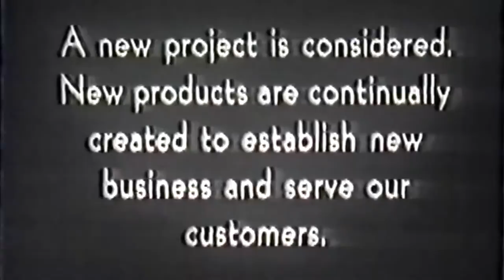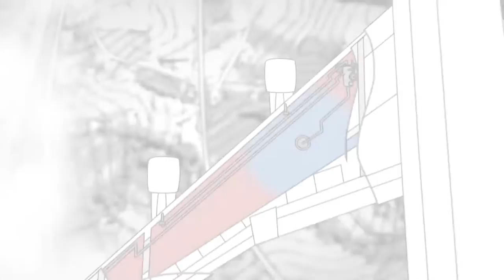Solving the World's Greatest Engineering Challenges - Parker Hannifin Netherlands